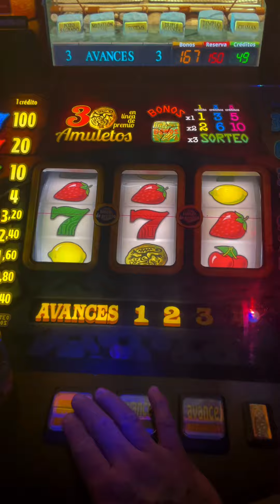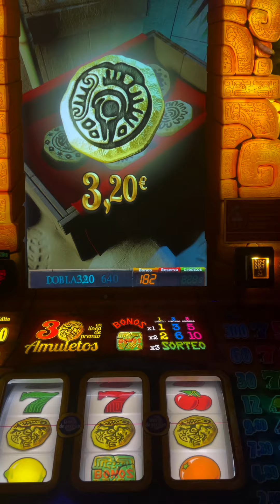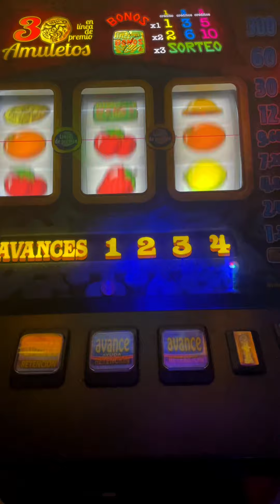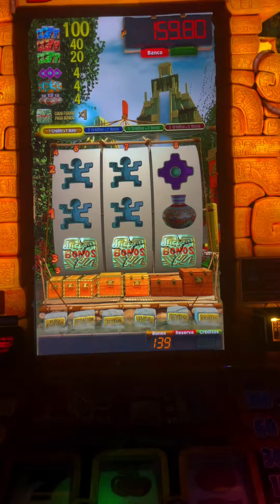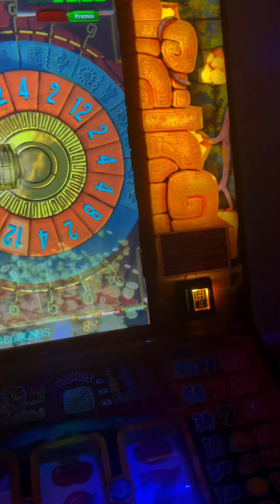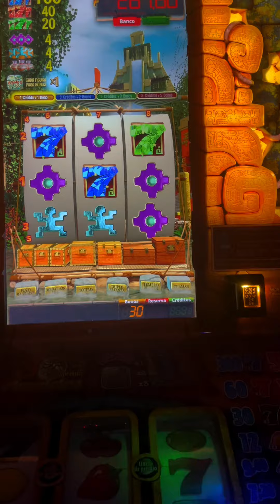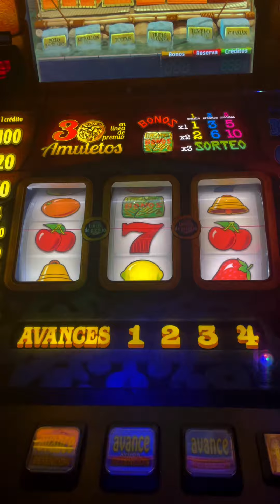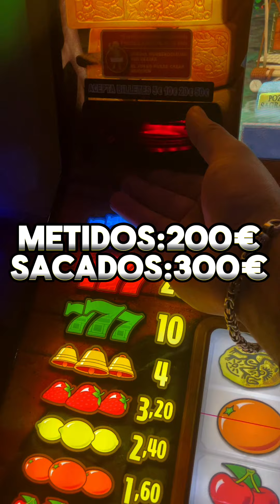TRAGAPERRAS ESPAÑOLAS nuestra querida dorado que todos conocemos 😌🤌🏾😌🤌🏾